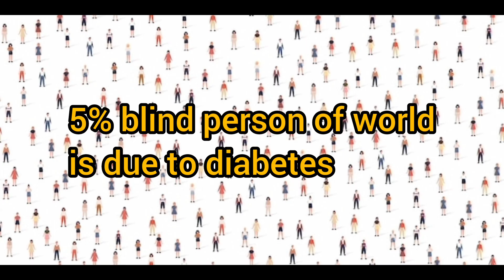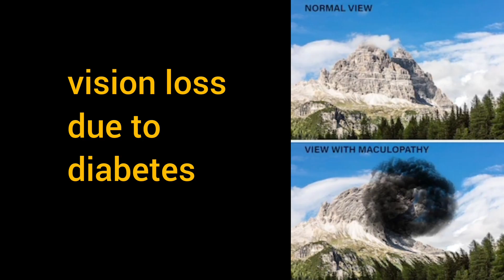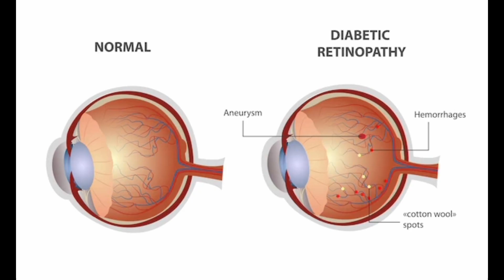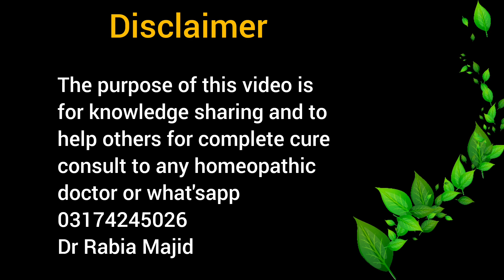Diabetes retinopathy, how to control with homeopathy |urdu/hindi |Dr Rabia Majid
Diabetic retinopathy is a complication of diabetes, caused by high blood sugar levels damaging the back of the eye (retina). It can cause blindness if left undiagnosed and untreated. However, it usually takes several years for diabetic retinopathy to reach a stage where it could threaten your sight.